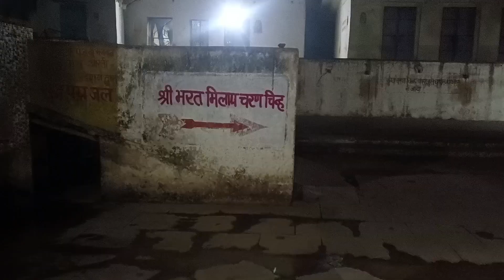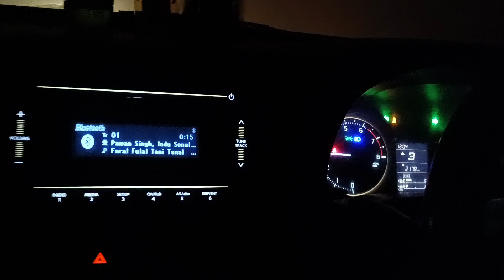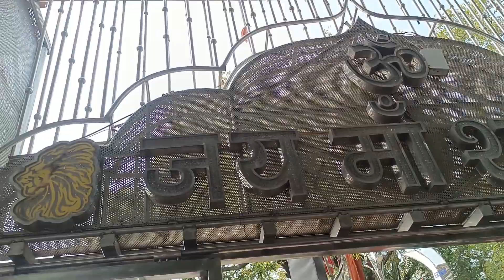My New vlog || मैहर धाम || maa sharda devi || अपने सभी मित्रो के साथ मां शारदा देवी का दिव्य दर्शन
vlogs
maihar wali sharda maiya
maa sharda devi dham maihar
maihar mandir